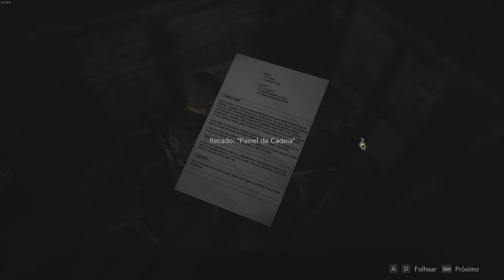RESIDENT EVIL 2 REMAKE | LEON#7 - CACHORROS ZUMBIS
🙏🏼 SEJA UM APOIADOR DO NOSSO TRABALHO 🙏🏼
♦ PIX ♦  CPF:  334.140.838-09   ...DEUS ABENÇOE A TODOS!!

RESIDENT EVIL 2 REMAKE | LEON#7 - CACHORROS ZUMBIS  ,Os Cerberus/Cachorros Zumbis São Dobermans Que Conseguem Saltar Grades, Se Enfiar Em Buracos Pelas Paredes e Claro Te Atacam Com Ferocidade. Eles Geralmente Nunca Estão Sozinhos Então o Ideal é Ser Rápido e Usar Uma Escopeta... Nesse Vídeo é Hora De Bater De Frente Com Alguns Deles... Além Disso No Estacionamento Da Delegacia, Leon Conhece Ada Wong. Ela Diz Estar Em Busca De Ben Bertolucci, Que Estaria Preso Em Uma Das Celas Da Delegacia...